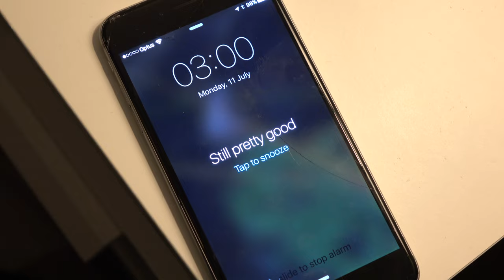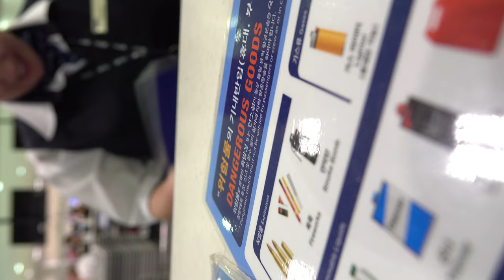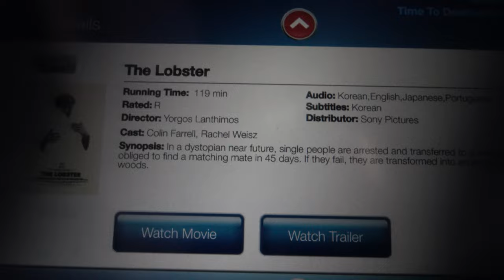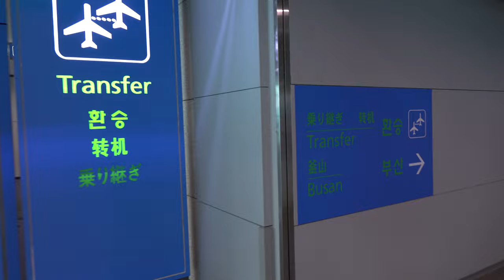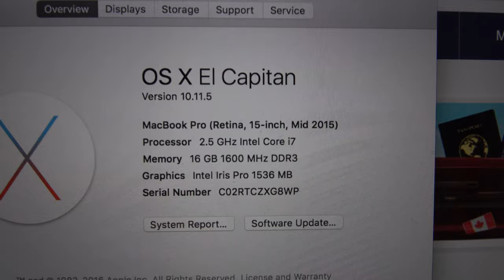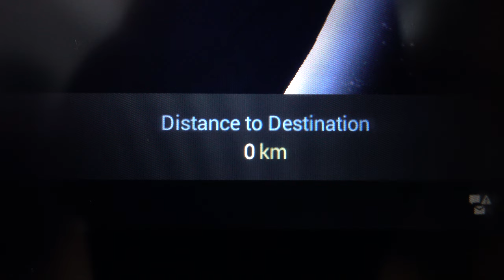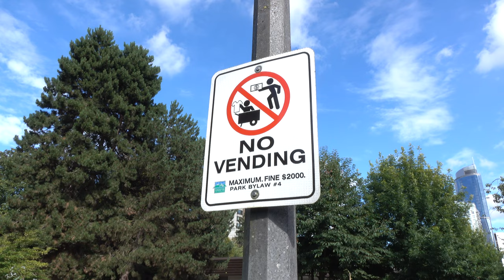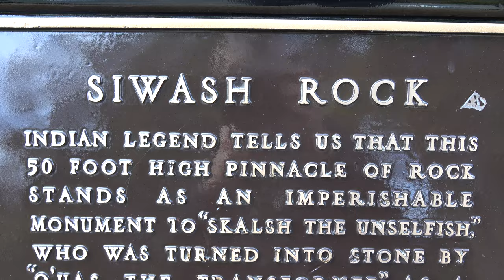Tree Growing Out Of A Building?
In downtown Vancouver, there is a tree growing out of a building! If you're a photographer you may find my Lightroom Presets handy

Tronlink: ➜ TTzAkn31JsMn3hDpDfQx7XRqLuxEck8ayu
Metamask: ➜ 0x493E951A6936dF2E4Ee4307f24EB8d3306bdBce0